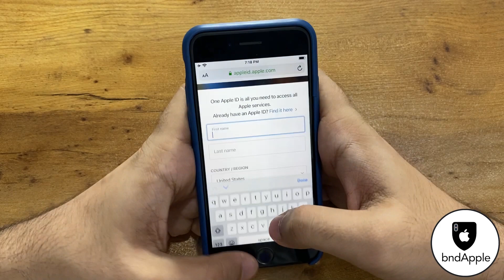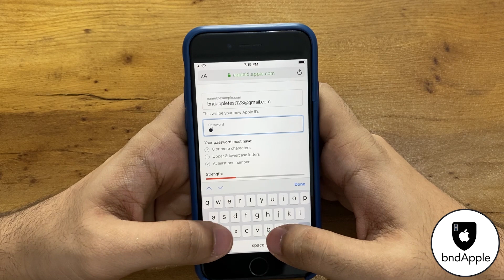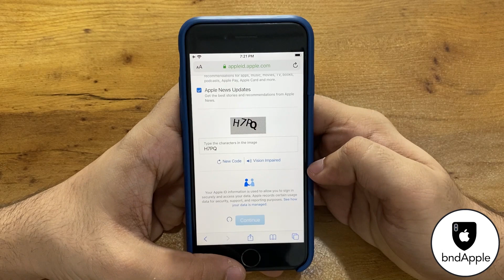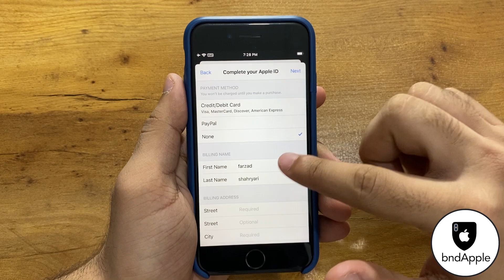آموزش ساخت اپل آیدی بصورت رایگان / ساخت اپل آیدی فقط با یک موبایل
با این آموزش شما میتونید بصورت رایگان با یک موبایل و در کمترین زمان برای حودتون اپل آیدی بسازید

لایک و سابسکرایب یادتون نره دوستان

دوستان من هنوز درآمدم از يوتيوب فعال نشده تا قبل از اون هر مبلغيو كه دوست داشتيد براى حمايت از من دونيت كنيد